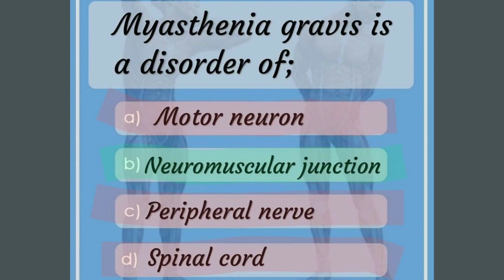daily neet UG biology MCQ neet UG ninja